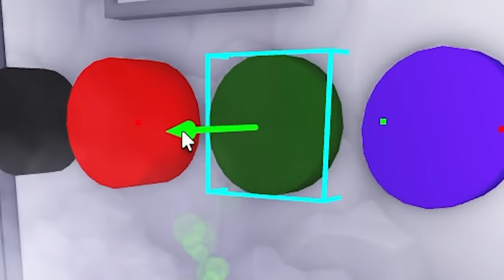[로블록스]입양하세요 괴물 돼지를 피해 "100층 목욕탕,찜질방" 탈출하라" 모든 때를 박박 밀어줄게!!! 공포특집. (잉여맨 단미호 김리하)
100층 탈출하기 찜질방,목욕탕??